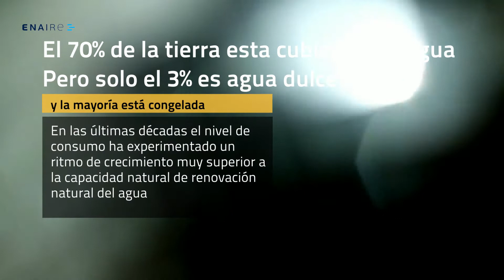Día Mundial del Agua - ODS6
Nos sumamos a la conmemoración del Día Mundial del Agua para recordar la relevancia de este recurso natural.

🚰1 de cada 3 personas no tiene Agua potable.
💚Debemos cuidar y preservar el agua dulce en todo el mundo 🌍.